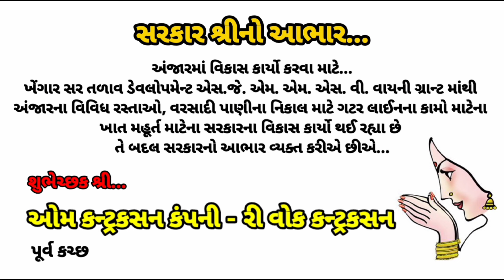મોટા રેહા ગામે થયેલ અતુલ મહેશ્વરીની હત્યાનો આરોપી સુરેશ ગરવા નીકળ્યો...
મોટા રેહા ગામે થયેલ અતુલ પચાણ મહેશ્વરીની હત્યાનો આરોપી સુરેશ ગરવા નીકળ્યો...

Atul Pachan Maheshwari's murder in Mota Reha village accused Suresh Garva...

ભુજ તાલુકાના મોટા રેહા ગામે એકલવાયું જીવન ગુજારતા શ્રમજીવી યુવાનને કોઇ અજાણ્યા શખ્સો તિક્ષ્ણ હિાથયાર વળે વાંસામાં અને કમરના ભાગે ઉંડા ઘા મારી કરપીણ હત્યા કરી નાખી હતી જેની તપાસમાં પધ્ધર પોલીસે પ્રાથમિક વિગતો આપતા કહ્યું હતું કે, મોટા રેહા ગામે રહેતા અતુલ પચાણ મહેશ્વરી (ઉમર વર્ષ ૩૫) નામના યુવાનનો લોહીથી લથપથ મૃતદેહ મળી આવ્યો હતો. યુવાનની કોઇ અજાણ્યા શખ્સોએ તિક્ષણ હિાથયાર વડે હત્યા નીપજાવી હોવાની ઘટના બની હતી જેમાં પધધર પોલીસે તપાસ આરંભી સુરેશ ગરવા નામના એક યુવાનની ધરપકડ કરી લીધી છે. પધર પોલીસ સ્ટેશનના સબ ઇન્સ્પેકટર એચ. એમ. ગોહિલે જણાવ્યું હતું કે, અતુલ મહેશ્વરીને કોઇ અજાણ્યા શખ્સોએ તિક્ષ્ણ હિાથયારાથી પાંચથી છ ઘા મારી હત્યા નીપજવ્યાની ઘટનામાં મૃતકના ગાંધીધામ ખાતે રહેતા કૌટુંબીક ભાઇ કાનજીભાઇ હીરાભાઇ મહેશ્વરીની ફરિયાદ પરથી અજાણ્યા શખ્સો વિરૃધૃધ હત્યાની કલમ તળે ગુનો નોંધી આરોપીને ઝડપી લેવા ચક્રોગતિમાન કર્યા હતા. આ હત્યાના બનાવમાં પોલીસે છઠા દિવસે આરોપીને ઝડપી લીધો છે.